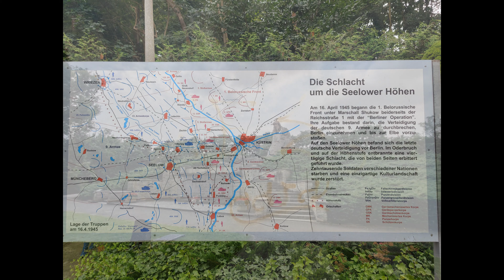A Short Trip to Memorial Museum Seelower Höhen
Hello and welcome! A small video with our short trip to Memorial-Museum Seelower Höhen.
The Gedenkstätte Museum Seelower is situated in Brandenburg, Germany and it is dedicated to the memory of the fallen soldiers who fought in the battle of Seelower Höhen.